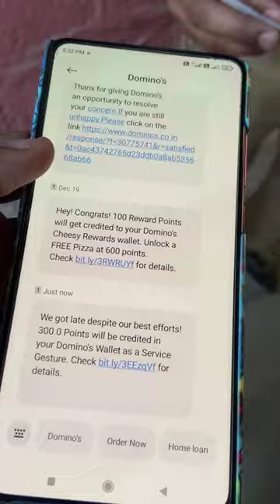Domino's Pizza SCAM Expose 💔